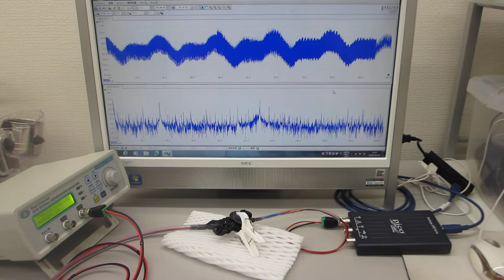オリジナル超音波発振制御プローブの超音波伝搬特性実験（ultrasonic-labo）